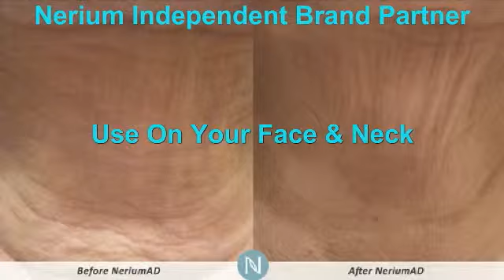San Antonio Wrinkle Reducer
What is bottom San Antonio ,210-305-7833,San Antonio ,tx,Better Than Botox San Antonio ,San Antonio Botox Products ,Where to Get Botox San Antonio